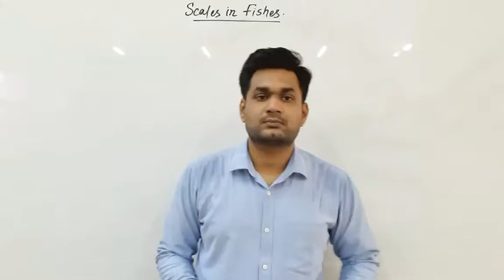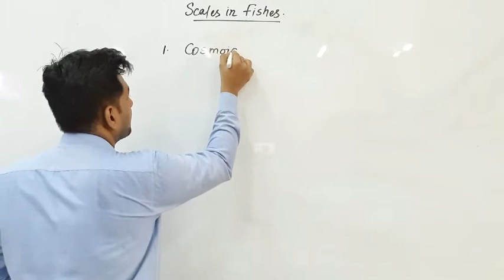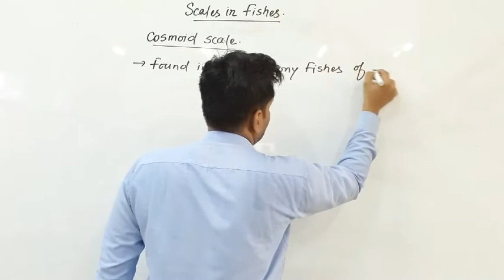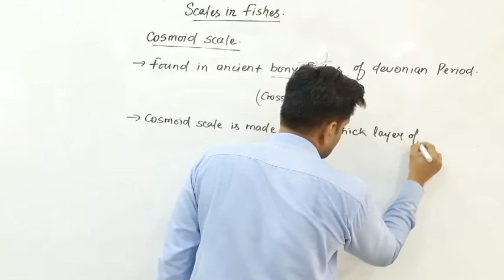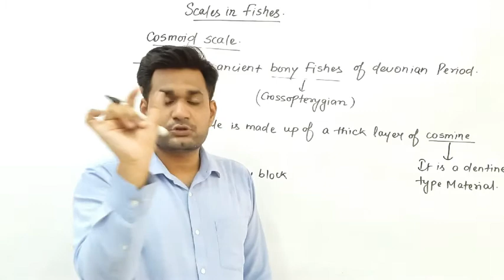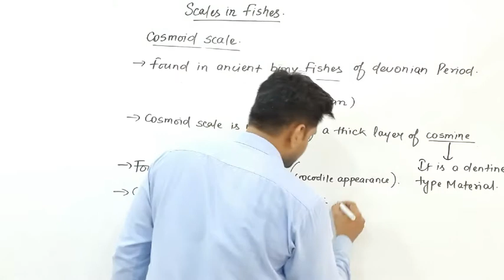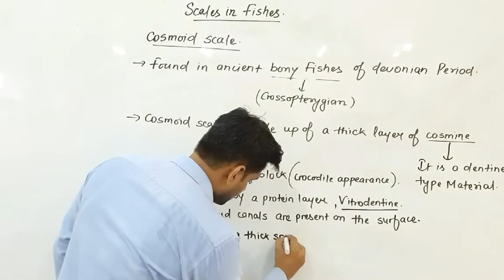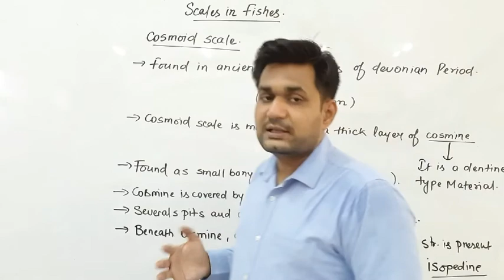Cosmoid Scale by Siddharth Anand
Qualification: MSc. MPhil, Ph.D Chemistry
Experience: Teaching and Research-16 Years

Faculties  :-
Dr Navneet Swami,
Radhika Lohiya,
Anil Nayak,
Manoj Swami,
Chandra Prakash,
Siddharth Anand,
Hanuman Mal Sharma,
Pooja Sharma,
Jyoti Pareek,
Gaurav Joshi,
Kishor Darji,
Manisha Chotiya,
Tirupati Rakshak,
Pradeep Dubey,
Vrituka Nagpuriya